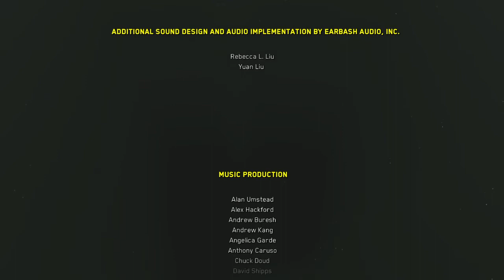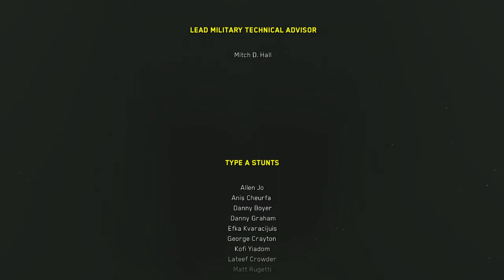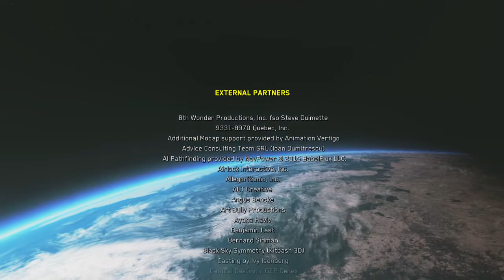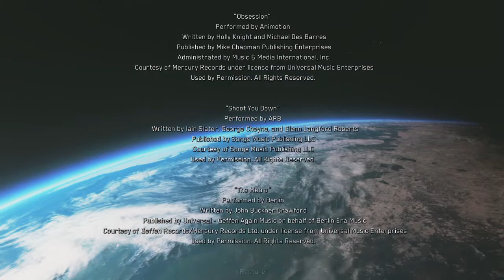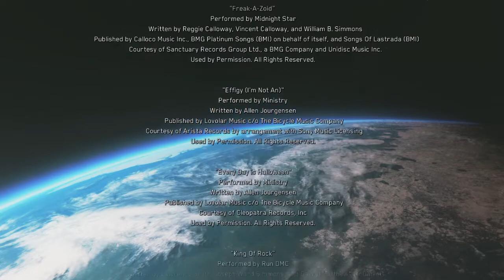Call of Duty®: Infinite Warfare_20220809185306